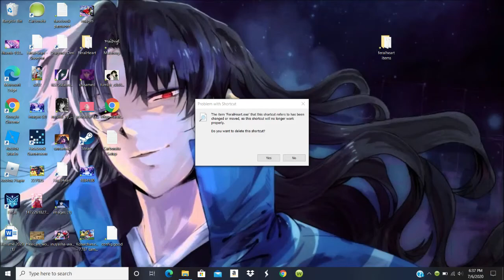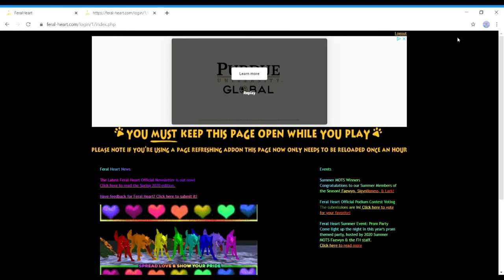Goodbye Feralheart...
No, I'm not leaving.

For those who are Feralheart fans, please for give me but I honestly hate the  Feralheart patch. It's been causing a lot of people problems lately and we wouldn't be having this issue if it wasn't for that stupid patch.

Every time I want to play, the patch always disappears.

I just wish there was a way it could be fixed again and to let the staff know.